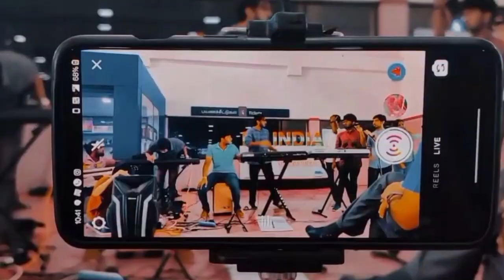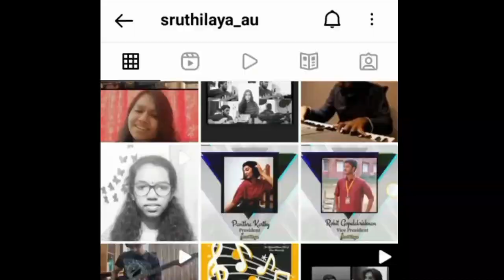Sruthilaya - The Official Music Club of Anna University (Promo Video)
Welcome to Sruthilaya - The Official Music Club of Anna University!

To get to know us better, watch this promo video of what our club does. I hope you enjoy this video!

CREDITS:
Promo Video Credits:
• Composition - Sushil Sridharan
• Mixing and Bass - Vijey Adhithya
• Vocals - Aparna Vikram, Hariiharan Suri, Nimisha E, Praissy Zefi
• Video Edit - Nimisha E, Praissy Zefi, Rohit V Gopalakrishnan

New Logo Design - Nimisha E